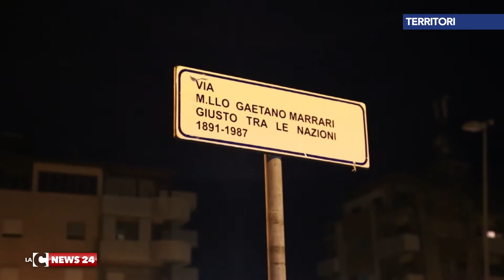Reggio omaggia il maresciallo Marrani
Reggio dedica una via a Gaetano Marrari, il maresciallo che salvò la vita di centinaia di deportati ebrei di Ferramonti di Tarsia.